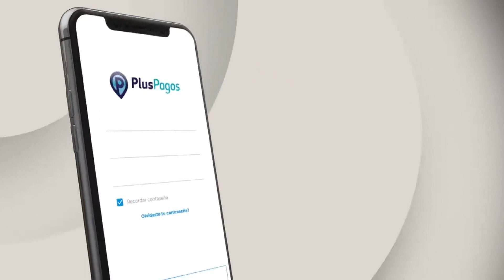COMERCIOS TIENEN PROBLEMAS PARA DARSE DE BAJA DE BILLETERA SANTA FE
Jorge Baremberg, referente del Centro Comercial de Santa Fe, explicó las dificultades para dar de baja las cuentas en el Banco de Santa Fe